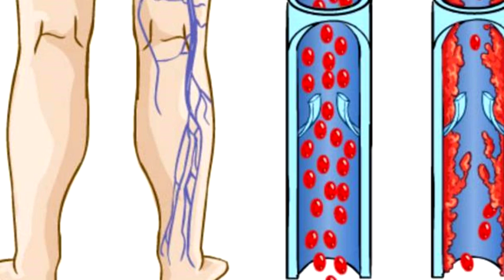LAS VENAS VARICES COMO TRATARLOS - X EL DR. BYRON GONZÁLEZ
Segmento del programa Televisivo Salud Tv.
Producido por Academia de computación InfornetPC
 y Producciones DYART Malacatán S.M.
Con la participación de especialistas
 médicos de Malacatán.